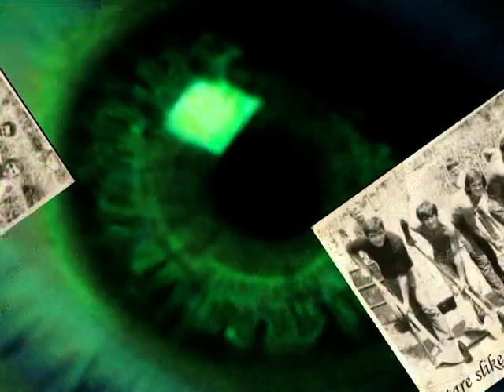Nemila photoslide show 2010.mpg